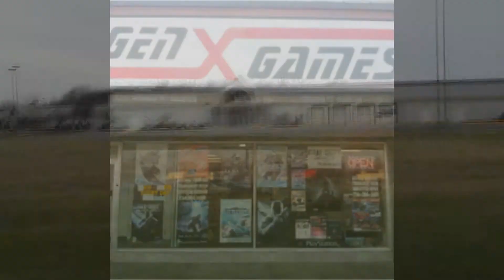Commerical for Monroe, Michigan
Commercial for Monroe, Michigan completed in Bradley Hesser's CIS187 Digital Editing Course at Monroe County Community College.

Created by Nicholas Lindsay